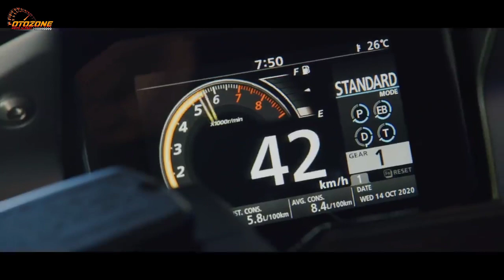RESMI❗SKUTIK TERBARU HONDA 2022 SUPER KEREN HADIR DI INDONESIA❗NMAX | PCX | VARIO | AEROX